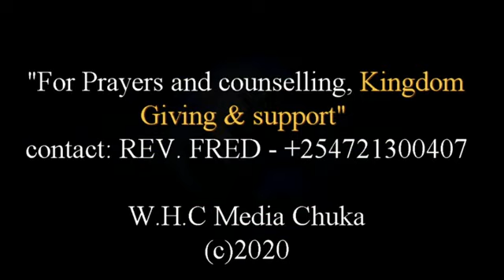Divine Healing and Restoration - Rev. Fred Njau